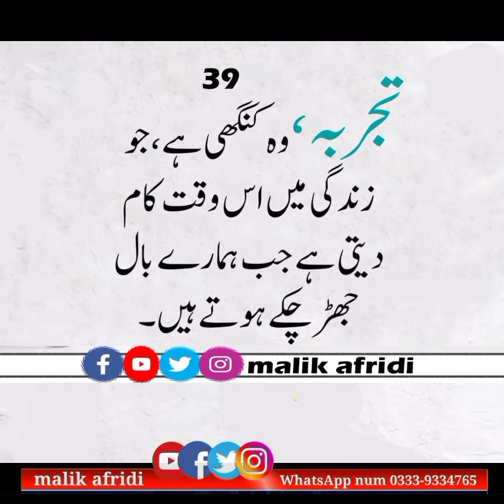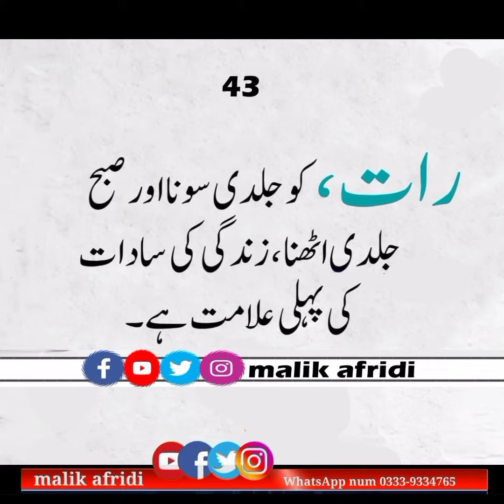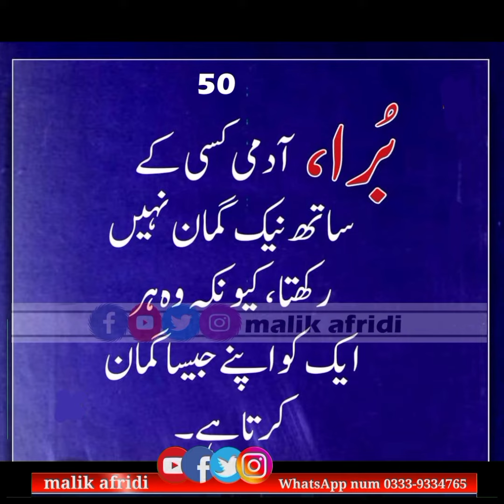Sunehri Baaty prt3 سنہری باتیں